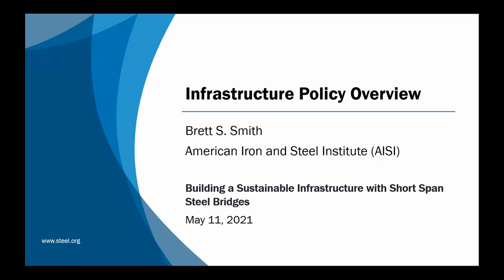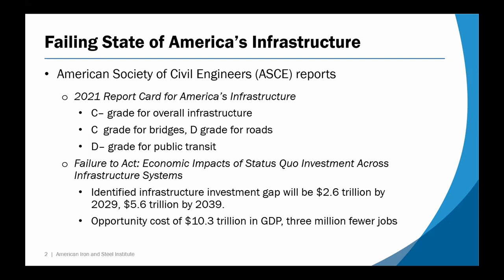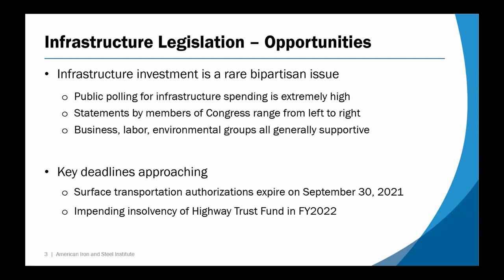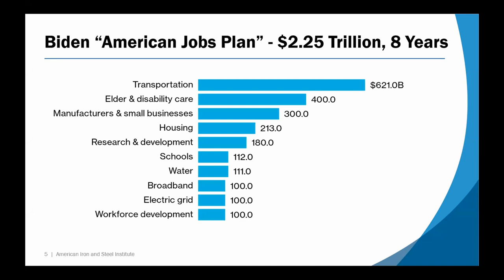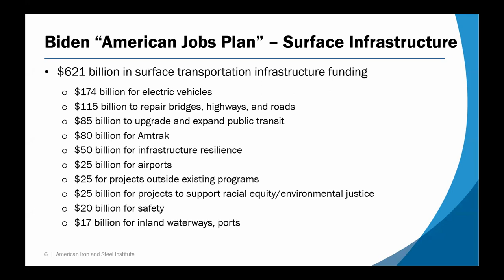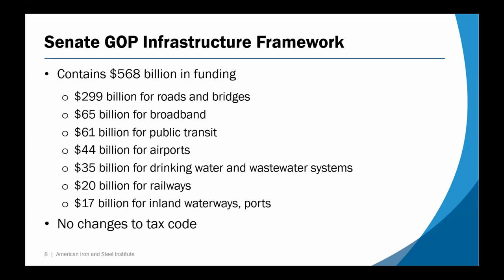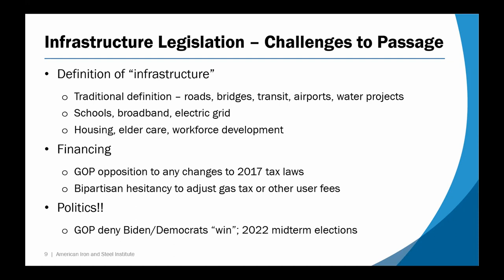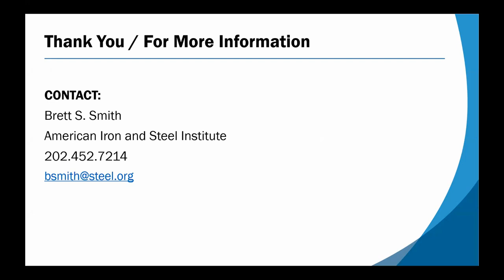Infrastructure Policy Overview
With congressional leadership and the president talking about $2 trillion investment legislation to create a more resilient infrastructure, the steel industry is ready to meet the challenge of solving the national bridge infrastructure crisis with sustainable steel solutions. Short span bridges provide vital links in the nation’s infrastructure network.

Yet, more than 220,000 bridges, representing 36 percent of the national bridge inventory, need major repair work or should be replaced. This situation presents a significant challenge for cash-strapped state and local governments.

To responsibly fix our nation’s bridges with sustainable solutions, the future must start today. With new innovative materials, designs and protection systems available today, the U.S. steel industry is well positioned to build bridges that will last well into the next century – and possibly beyond.

Brett Smith, Senior Director, Government Relations, American Iron and Steel Institute presents information on the current proposed infrastructure plans, with information specifically related to an investment in our nation’s bridges.